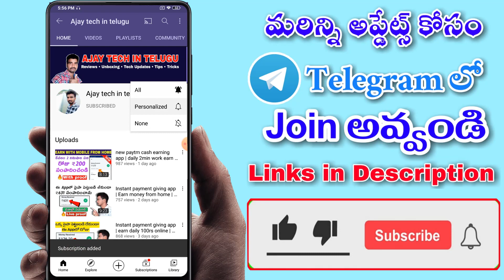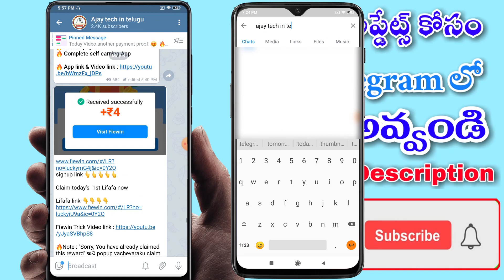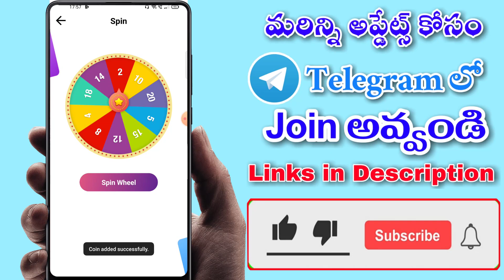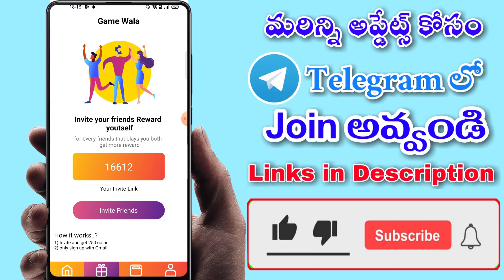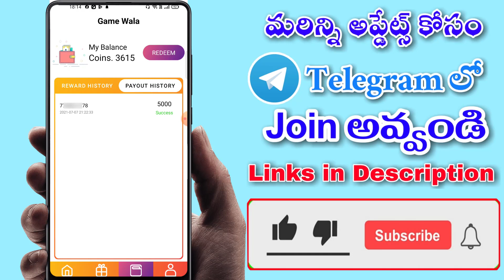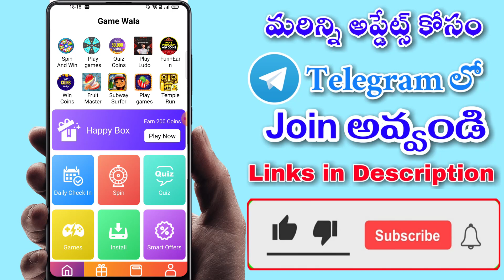New Self Paytm Cash Earning App | 100% Payment Guarantee | Make Money Online |Earn Money Online 2021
Refer code : 16612
Refer code : VAJW4U

Refer code (Must use)  : 0G67LO